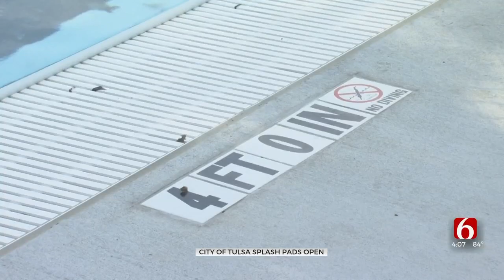Splash Pads Open Across Tulsa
Splash pads are spraying all over the city of Tulsa today to mark the start of the holiday weekend.